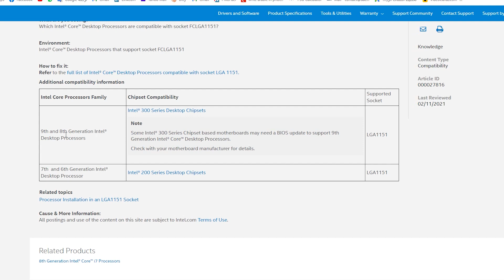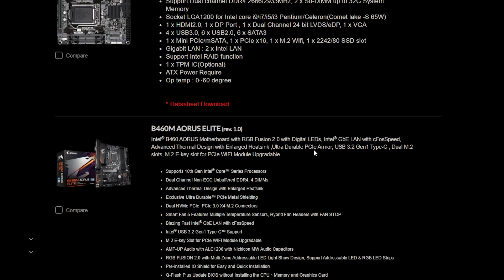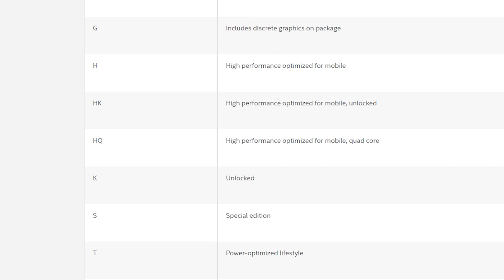كيف تختار افضل مذربورد و نقاط مهمة عن اللوحة الأم قبل شراء تجميعة pc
نقاط مهمة عن اللوحة الأم قبل شراء تجميعة pc و كيف تختار افضل مذربورد كيف تشتري البورد المناسبة؟؟ كل شي لازم تعرفه عن اللوحات الأم.
عروض موقع cdkdeals :
كود (M2T) خصم بقيمة 35% حتى تاريخ 1/12/2021 وبعدها سيعود الى25%

هذا الفيديو لك ان كنت تبحث عن:
google,youutbe,how to buy a motherboard,لوحة ام رخيصة,لوحة ام amd,لوحة ام ddr3,لوحة ام الجيل التاسع,كيف تشتري بورد بي سي,مذربورد b450